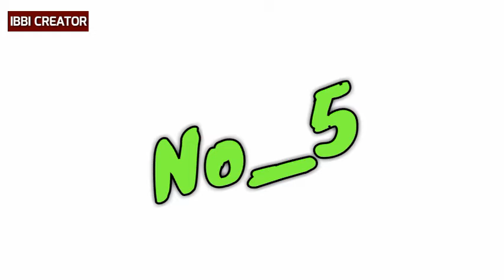Legend Of Two Sisters in the Chaos(Aarif Rahman & Meng Zi Yi) | Cast : Real Ages